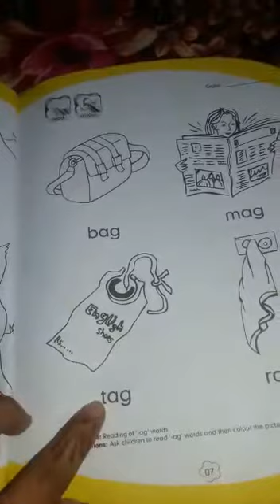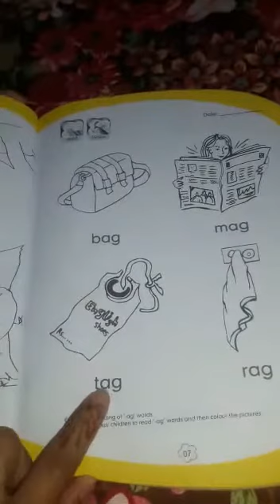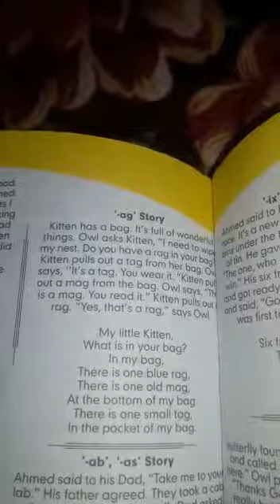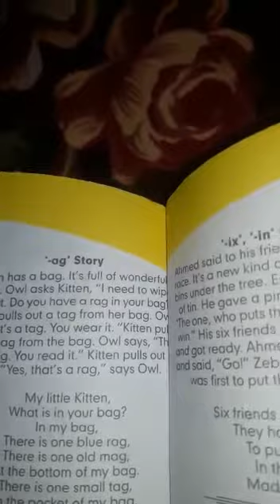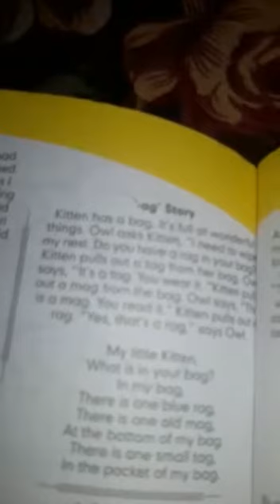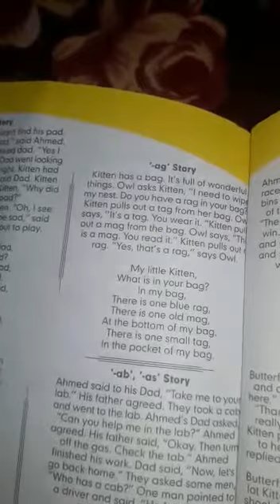Play Group l ENGLISH PHONICS l Part.a I Day.16